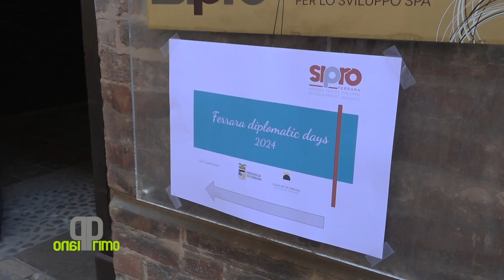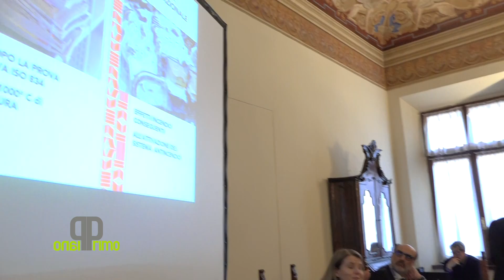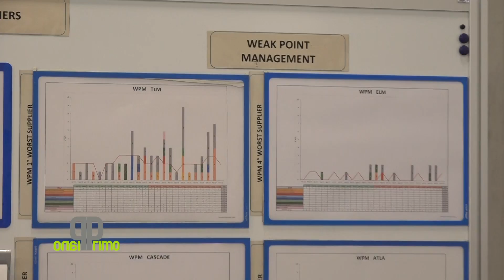Diplomatic days Sipro. Il mondo a Ferrara per creare relazioni commerciali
Ferrara capitale delle relazioni commerciali per due giorni, giovedì 7 e venerdì 8 marzo 2024, quando diplomatici, consoli e ambasciatori di 27 Paesi e 5 Continenti hanno raggiunto la città estense per partecipare ai Diplomatic Days. Organizzata da Sipro, Agenzia per lo Sviluppo, all’iniziativa hanno partecipato rappresentanti da diversi paesi, dalla Francia alla Nuova Zelanda passando per Cina, Arabia Saudita, Sud Africa, Argentina, India e Brasile.

Venerdì la delegazione ha fatto visita ai gruppi internazionali presenti in provincia, Manifattura Berluti, Toyota e Frie-EL. Giovedì invece a Palazzo Muzzarelli Crema a Ferrara, dopo i saluti istituzionali, la presentazione di attività eccellenti come IFM, Makros e LP TECH.